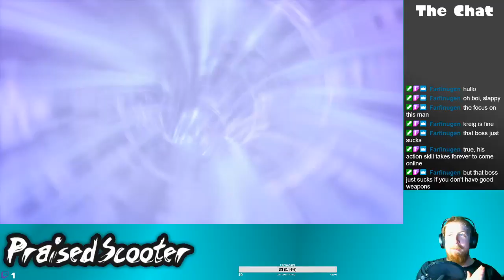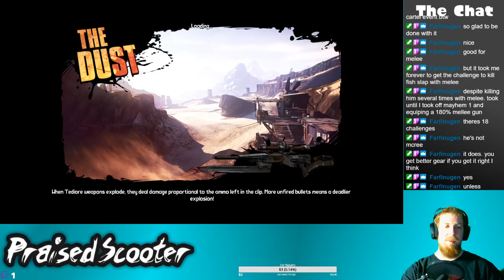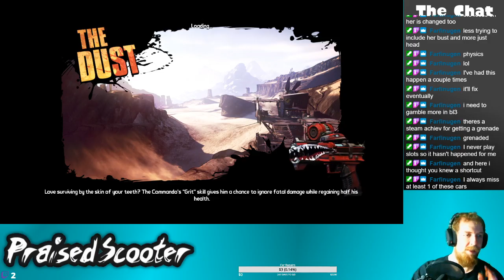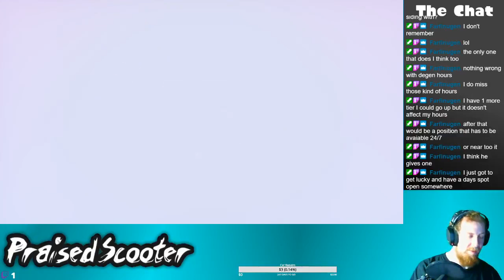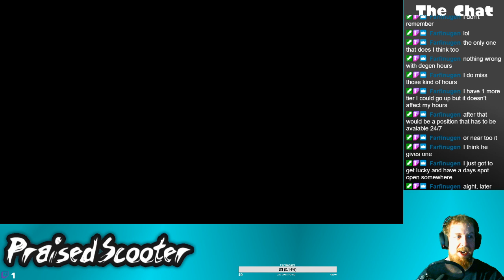Kreig's Mystery Tour - 4/27/2020